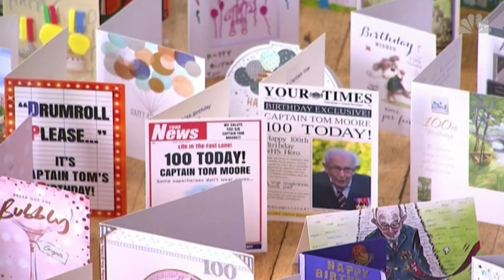Uplifting News - Cats Social Distancing, Angry Pilot, and a Jeep Surprise for an 8-year-old